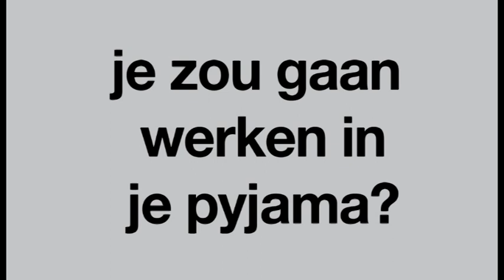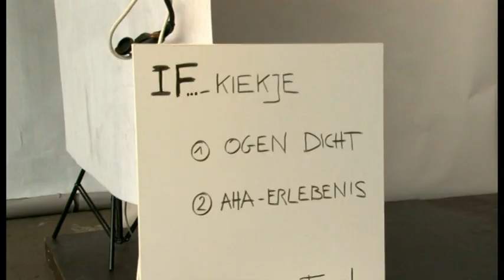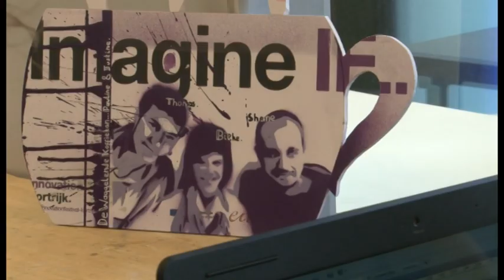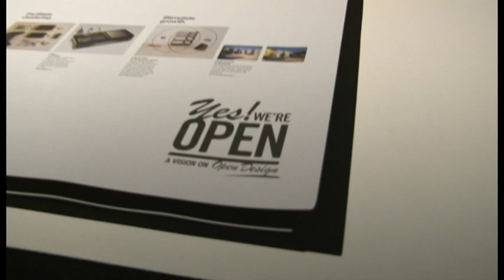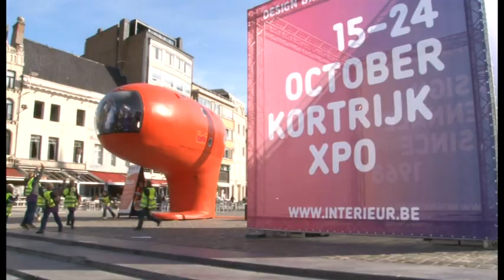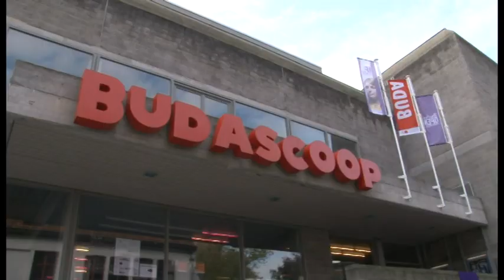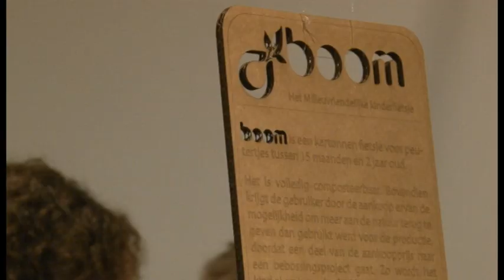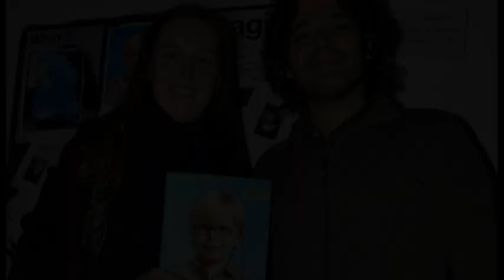Innovation Festival Kortrijk 2010 overview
Het Innovation Festival brengt je in de ban van design, creatie en innovatie. Iedereen - van jong tot oud - wordt betrokken in deze boeiende wereld. De uitdaging is het bevorderen van creativiteit & innovatie en het aantrekken van onontgonnen talent. Een aanrader voor iedereen die openstaat voor nieuwe ideeën, bijzondere producten, unieke initiatieven. Het Innovation Festival heeft alles in huis om voor iedereen een inspirerend evenement te zijn.

Wanneer?

Het festival vindt plaats van 8 oktober t.e.m. 25 oktober 2010.

Activiteiten?

Europese context

Het  Innovation Festival Kortrijk kadert in een Europees project Pro Inno, die ernaar streeft om regionale innovatie te promoten én te stimuleren.

Naast IF Kortrijk organiseren ook Barcelona (okt-nov 2009), Milaan (5 - 10 oktober 2010), Lissabon (29 november - 10 december 2010), Vilnius (2011) en Talinn ( 16 - 23 september 2011) een Innovation Festival. Een overzicht van de activiteiten van de andere Europese Innovation Festivals vind je op deze

Belgisch voorzitterschap van de raad van de Europese Unie

Het Innovation Festival is opgenomen in het officiële programma van het Belgisch Voorzitterschap van de Raad van de Europese Unie in 2010.

Doelstellingen

Aantonen hoe innovatie en design kan beantwoorden aan maatschappelijke noden en uitdagingen waarbij vooral creativiteit een zeer belangrijke schakel wordt.
Opbouwen van een sterke identiteit, waarbij Kortrijk zich internationaal profileert als designstad.
Samenwerking genereren tussen verschillende organisaties, bedrijven, scholen en de bevolking zodat iedereen een stukje creativiteit kan ontwikkelen